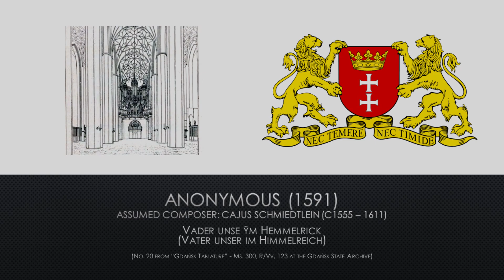Gdansk Tablature (1591) - No 20 - Vader unse ym Hemmelrick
🎼Title: Gdansk Tablature (1591) - No 20 - Vader unse ym Hemmelrick | Vater unser im Himmelreich
👨‍🎨Composer: Anonymous | Assumed composer: Cajus Schmiedtlein (c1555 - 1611)
🎹 Instrument: Sonus Paradisi digitial sample set of the 1683 Arp Schnitger organ at St. Jacobi, Lüdingworth, Germany
🔧Software: Hauptwerk, version 7

A manuscript with the signature “Ms. 300 R/Vv. 123” at the Gdańsk State Archive in Gdańsk (German: Danzig), Poland contains a varying collection of documents dating to a time period between 1571 and 1627 : the rights and duties of burghers, a list of city council members from 1343 to 1619, a city council balance sheet including musicians’ pay from 1604 to 1605, a list of royal officials from 1457 to 1619, privileges granted to the Hanseatic cantorate in Lund, notes (excerpts from various city documents) by the city council secretary Martinus Lange, and forty-two keyboard pieces, two notated in New German Tablature and forty in Italian Intavolatura on two staves.

The musical compositions can be roughly divided into three categories: seventeen Phantasias, twenty-four keyboard arrangements of different types of vocal music, and one chorale prelude.

At the bottom of some of the pages are inscribed epigrams in Latin, Greek or German which perhaps point to the author’s mindset at the time of writing. The manuscript cover carries the initials “PWSP”, possibly the writer’s or owner’s initials, and the number 1591, which by now is commonly accepted as the year in which these stacks of loose papers were bound together.

This collection of music is frequently referred to as the Gdańsk Tablature (Polish: Tabulatura Gdańska; German: Danziger Tabulatur).

Piece no. 20 in the collection is a chorale prelude on the on Martin Luther's musical paraphrase of the Lord's Prayer: Vater unser im Himmelreich.

The composition is titled in its lower German dialect spelling as "Vader unse ym Hemmelrick" and is spread over two pages, each page containing an epigram at its bottom.

The epigram on the first page says:
Mors tua, mors CHRISTI, fraus mundi, Gloria coeli.
Et dolor inferni, sunt meditanda tibi.

Which translates roughly into:
Thy death, the death of Christ, the world’s vexation, heaven’s glory, Hell’s horror, make thy meditation.

The epigram on the second page says:
Principium vitae dolor est, dolor exitus ingens
Et medium labor est, vivere quis cupiat.

Translating into:
In the beginning of life there is pain, and there is great pain at its ending. And in-between there is work; Who would want to live?

I played this using the Rohrfloit 8’ and Hohlfloit 4’ of the Hauptwerk, with both stops dating back to the 1599 organ by Wilde, pre-dating the Arp Schnitger rebuild 85 years later.

Photos used for the slide show depict old Gdańsk/Danzig as well as the interior of the "Pfarrkirche St. Marien" (parish church of St. Mary's), today's Bazyilika Mariacka, where Cajus Schmiedtlein was organist from 1585 until his death in 1611.

Chapters:
0:00 Introduction slide
0:07 Prelude: Vader unse ym Hemmelrick | Vater unser im Himmelreich